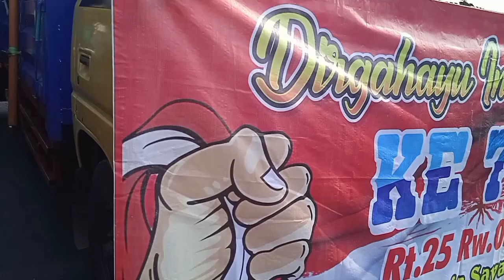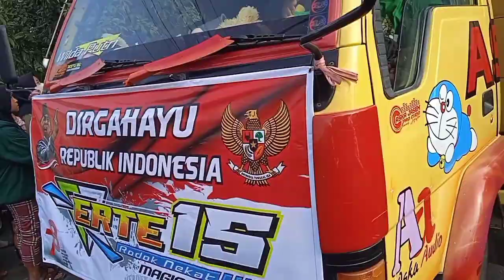part 2 sukoanyar mojo Kediri HUT RI ke 78 🎉 meriah meluber meluber 🎉🎉😎😎